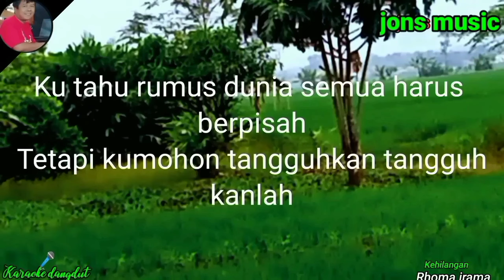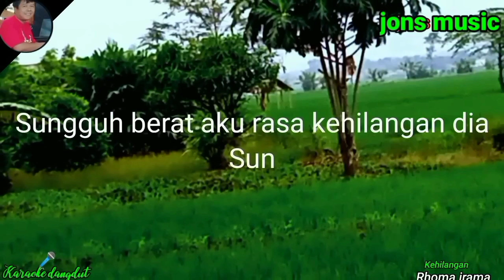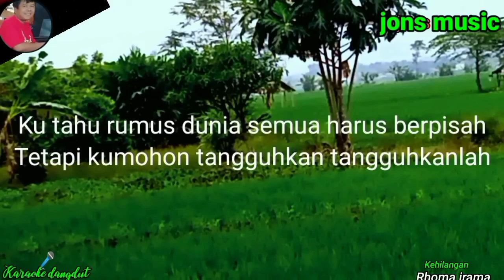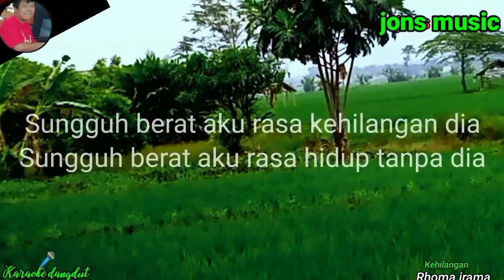KARAOKE DANGDUT || KEHILANGAN || RHOMA IRAMA NADA PRIA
dia telah pergi dan tak pernah kembali lagi
sungguh sangat kesepian dan kehadirannya tuk mungkin dapat terjadi lagi.
kehilangan lagu yang dipopulerkan oleh penyanyi dangdut legendaris Rhoma irama.
cover @Jonsmusic